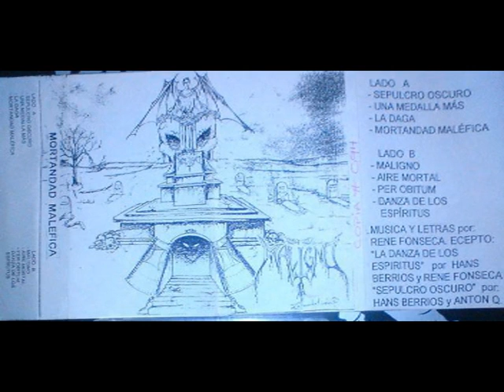MALIGNO - Mortandad Maléfica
Banda: Maligno
País: Nicaragua
Álbum: Mortandad Maléfica [Demo]
Año: 1995
Genero: Death Metal
Song: Mortandad Maléfica

Tracklist: Mortandad Maléfica Demo
01. Sepulcro Oscuro
02. Una Medalla Más
03. La Daga
04. Mortandad Maléfica
05. Maligno
06. Aire Mortal
07. Per Obitum
08. Danza De Los Espíritus